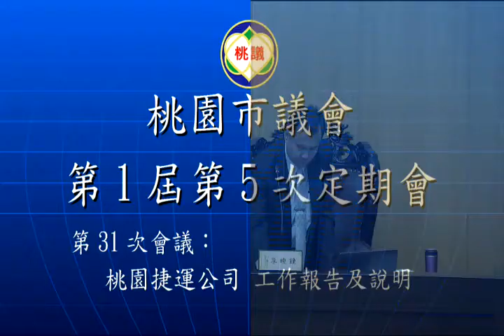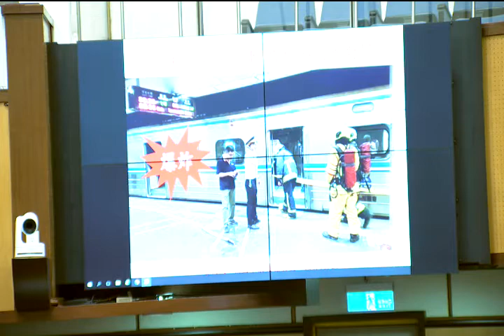桃園市議會 2017 05 23 桃園捷運公司 工作報告及說明 【議會演哪齣？】